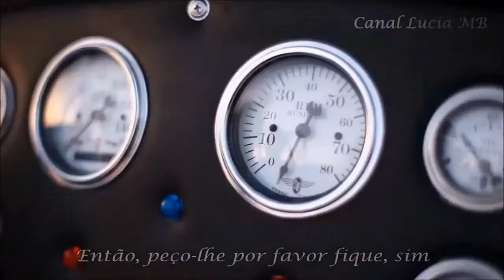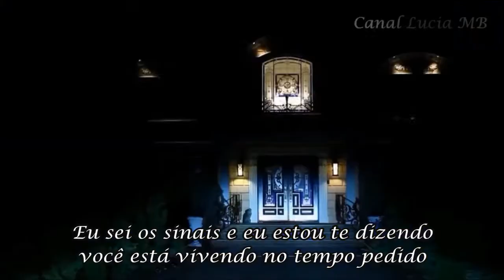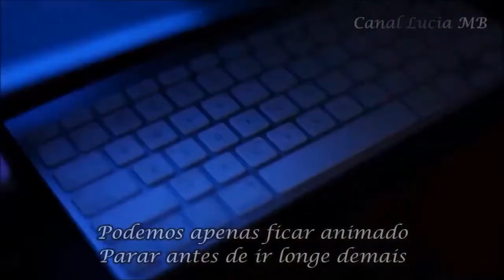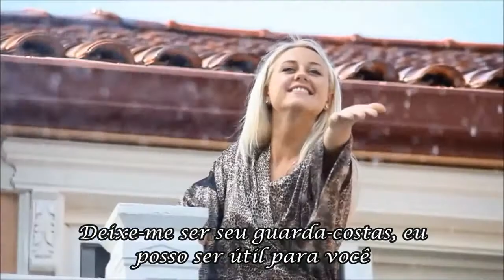Bee Gees Bodyguard Tradução em Português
BEE GEES  ETERNOS -FOREVER